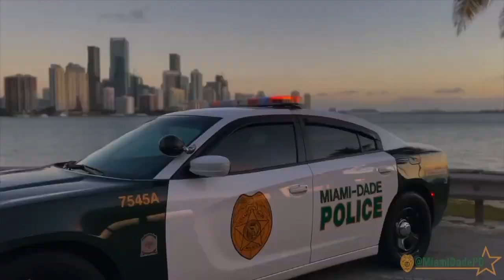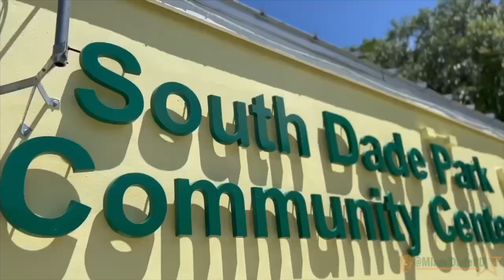MDPD’s Week in Review 🎥 (6-16-23)